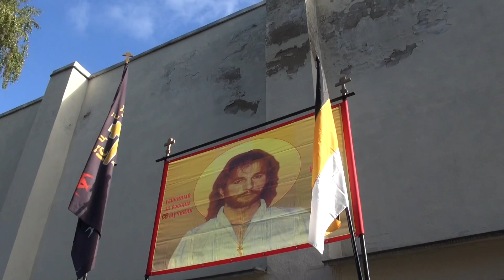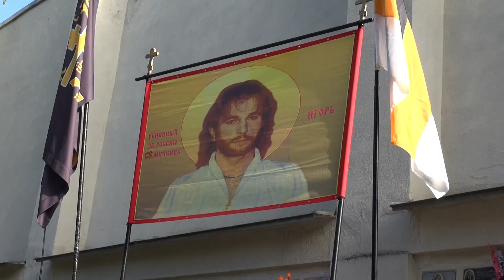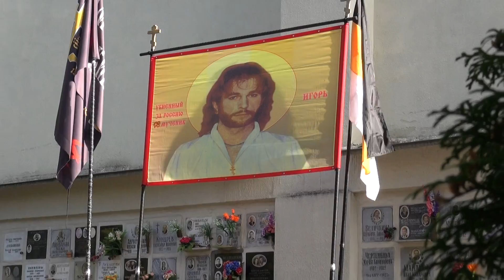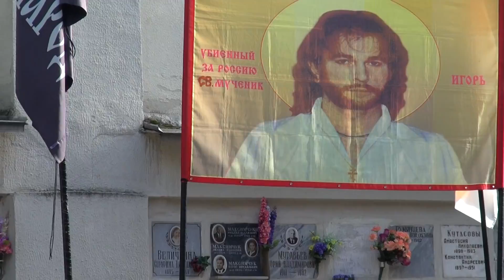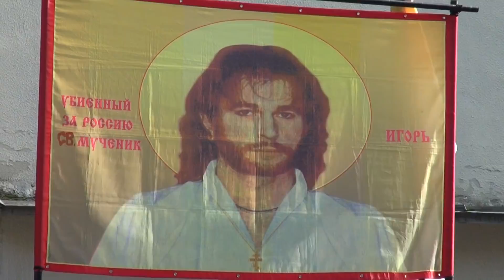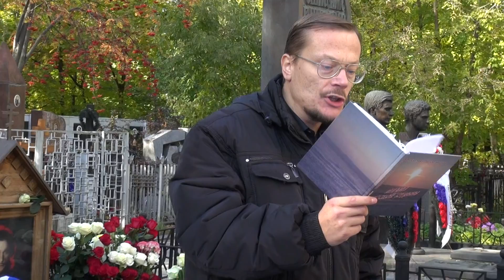День 6 октября 2013 - в День Памяти ИГОРЯ ТАЛЬКОВА